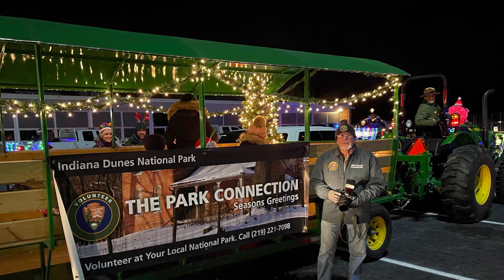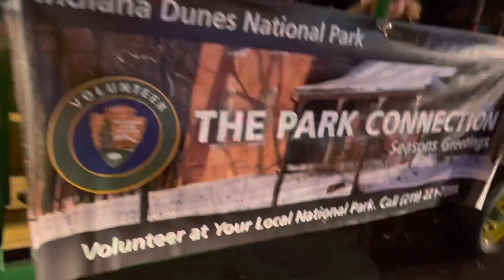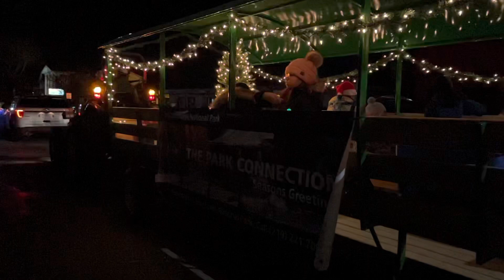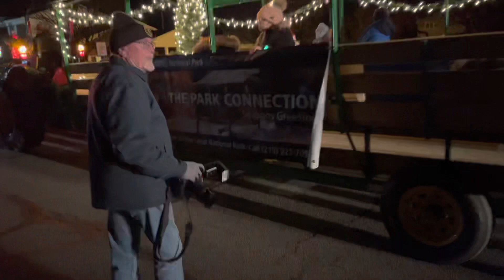Chesterton Christmas Parade, Indiana Dunes National Park Volunteer Group, 11/27/21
Chesterton Christmas Parade, Indiana Dunes National Park Volunteer Group, 11/27/21. Led by James Whitenack.